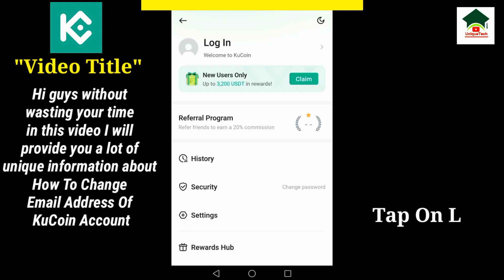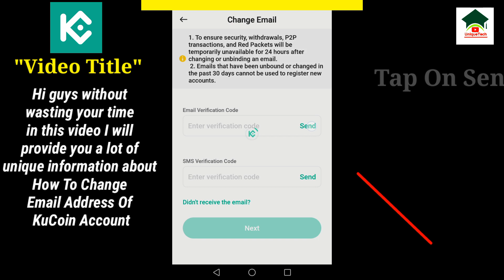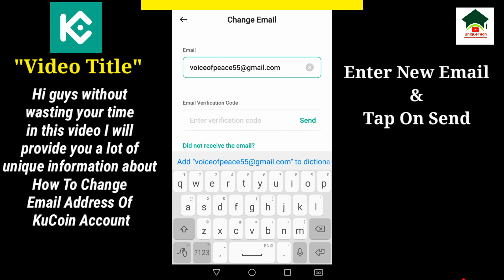How to change email address on kucoin account||Kucoin app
Assalam-O-Alikum Unique Tech Family.In this video I will tell you about How to change email address on kucoin account.Hope you guys enjoy the video and give a like If you enjoy the video And also subscribe to my channel to get more informative videos like this.

                              Take Care
                              Allah Hafiz